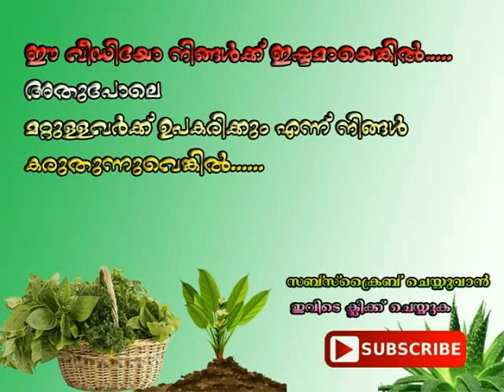കോവൽ കൃഷിരീതിയും കോവയ്ക്കയുടെ ഗുണങ്ങളും ivy gourd Cultivation Tips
കോവല്‍ കൃഷി രീതി, വളരെ എളുപ്പത്തില്‍ കോവല്‍ തണ്ടുകളില്‍ വേരുകള്‍ വളര്‍ത്തി, കോവല്‍ തണ്ടുകള്‍ മുറിച്ചു നടാം. തലേ ദിവസത്തെ കഞ്ഞിവെള്ളം ഒഴിച്ച് കൊടുത്താല്‍ കോവയ്ക്ക നല്ല മുഴുപ്പില്‍ ലഭിക്കും. രണ്ടാഴ്ച കൂടുമ്പോള്‍ ഒരു തവണ ഒഴിച്ച് കൊടുക്കാം. കൂടുതല്‍ കൃഷി ടിപ്സുകള്‍ക്ക്  യൂടൂബ് ചാനല്‍ സബ്സ്ക്രൈബ് ചെയ്യാം.